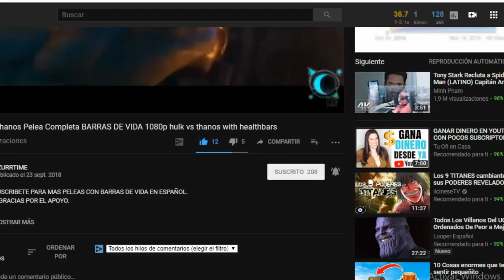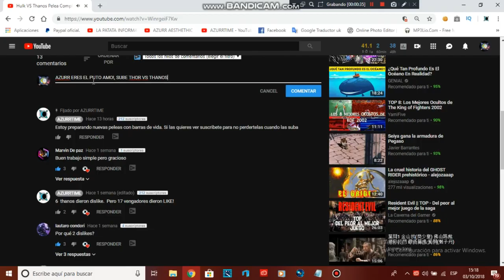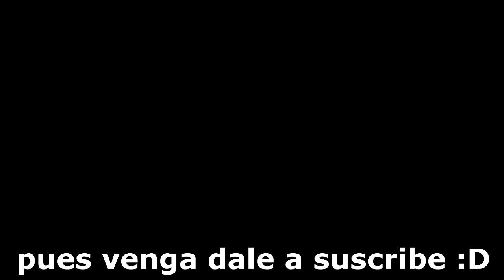SCORPION Vs RAIDEN con barras de vida HD 2018 scorpion vs raiden withhealthbars